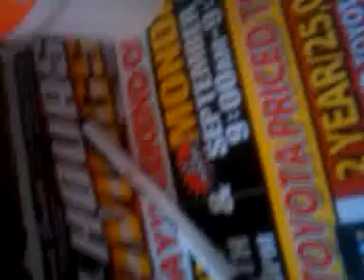My jamming out with my baby (guitar)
my baby my guitar ;) I only know how to play christian music.